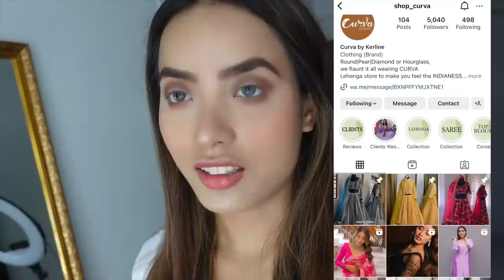কোনে কান্দি ললে???Life as a Small Business Owner & Content Creator-New অসমীয়া Assamese Kerline Vlogs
Best Airbnb Homestay in Guwahati